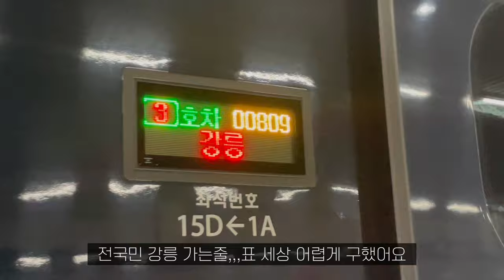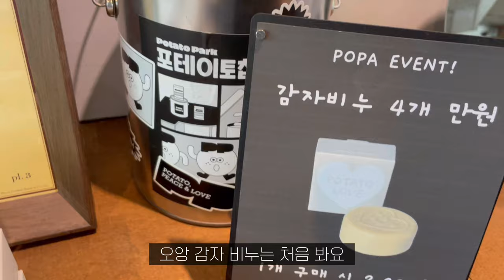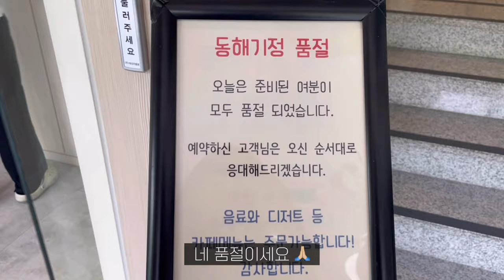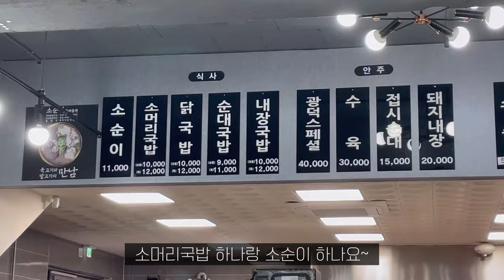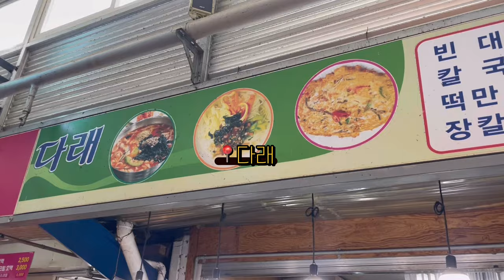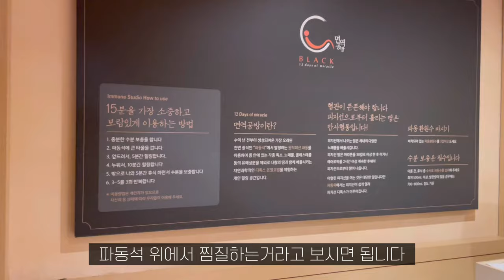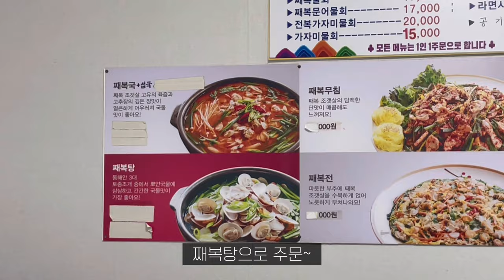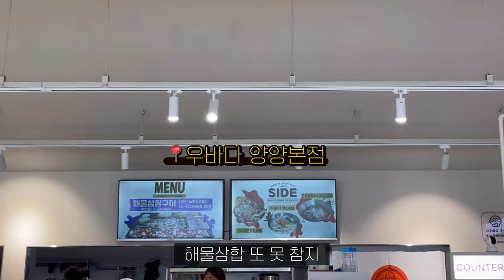Vlog | 강릉양양 2박 3일 여행 🌊| 실패 없는 찐맛집 제발 이대로만 가세요! | 솔올미술관 | 인피니티풀 | 설해원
39th vlog

연휴에 다녀온 강릉 & 양양 여행 브이로그 🌊

어느덧 6월이네요!
벌써 24년의 반이 흘러갔다는게 믿기지 않는중

이번 여행 영상에서는 얼떨결에 다 찾아버린
맛집 정보가 아주 많답니다 흐흐